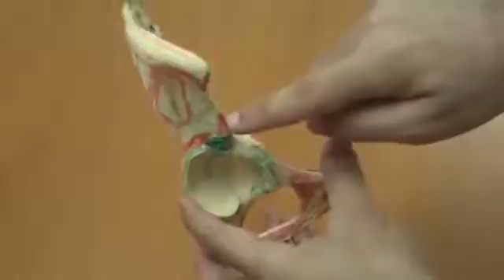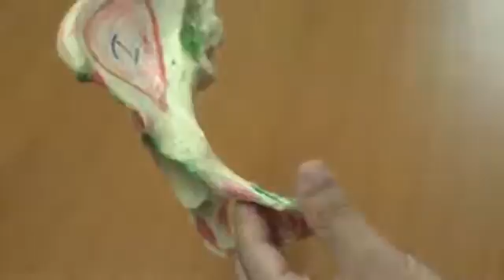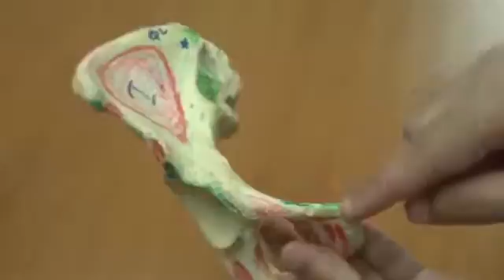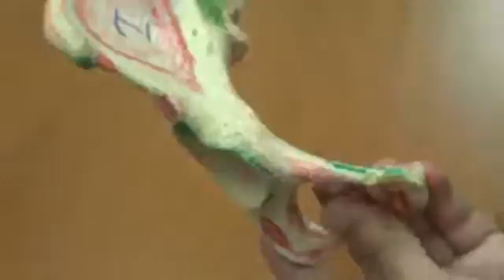Anatomy of hip bone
Transformed from esam